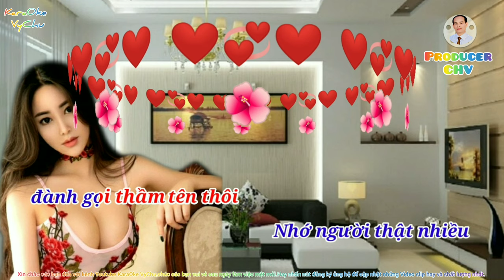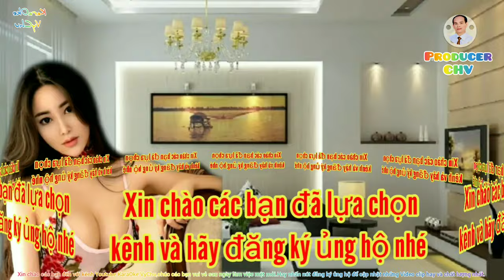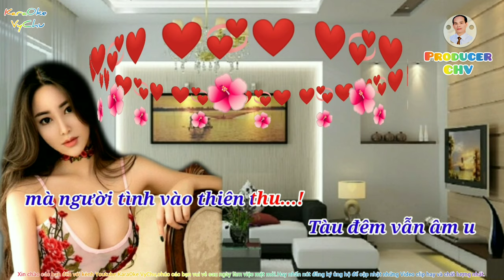🎤🎶KARAOKE HD4K 🎙🎙NGƯỜI TÌNH KHÔNG ĐẾN (Sáng tác: Ngân Giang)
👉Xin chào mọi người đã đến với kênh GIẢI TRÍ Vychu. hãy ĐĂNG KÝ KÊNH theo dõi những sản phẩm mới nhất của chúng tôi. với các tác phẩm nhạc Remix hay cho giới trẻ bốc lửa.
Nhạc sĩ Ngân Giang tên thật là Nguyễn Văn Vỹ, sinh năm 1946 tại tỉnh Quảng Yên (nay đã sáp nhập với tỉnh Hải Ninh thành tỉnh Quảng Ninh) thuộc miền Bắc Việt Nam, là một trong số bốn người con trong một gia đình trung lưu, nho giáo. Ông bộc lộ tài năng âm nhạc từ thuở nhỏ. Lúc 9 tuổi ông đã đạt giải Nhất trong cuộc thi đàn Mandolin do các linh mục của các trường Chủng viện tổ chức. Nhờ thành tích này, ông đã được các linh mục dòng Cứu Thế nhận làm đệ tử ruột dạy về các bộ môn Âm nhạc, Kịch, Hát, v.v...

👉Người tình không đến
Nhạc sỹ Ngân Giang
Ông bắt đầu sáng tác từ năm 14 tuổi. Các thể loại nhạc ông sáng tác thời điểm này là hùng ca và các bài hát tập thể cho các trường và các đoàn du ca hướng đạo.

Năm 1967, vì tình hình đất nước, ông đã gia nhập vào Quân đội và đầu quân vào Cục Tâm Lý Chiến. Thời gian này ông chuyển hướng sang loại nhạc tình cảm, nhạc quê hương và nhạc lính.

Ngoài thời gian học âm nhạc tại các trường Chủng viện, nhạc sĩ Ngân Giang còn học thêm guitar với các nhạc sĩ đàn anh như: Phạm Khánh, Hoàng Bửu, Lâm Tuyền, Trần Trịnh v.v..

Vợ ông là bà Trần Anna Tho (nhũ danh). Ông có tất cả năm người con.

Ông mất ngày 28 tháng 04 năm 2009 tại thành phố Rogers, bang Arkansas, Hoa Kỳ.